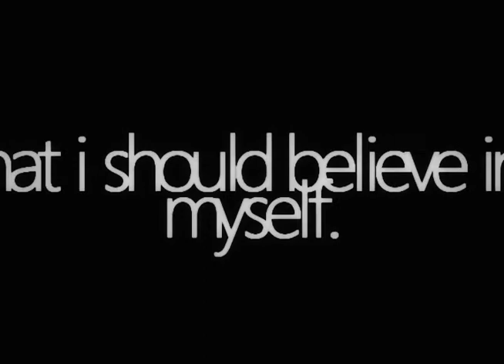Demi Lovato || earned my respect {support video}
i think she is a strong woman..